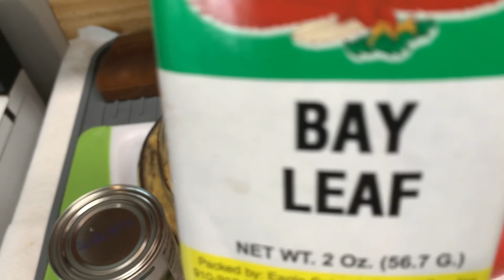My First Time Making Nigerian Jollof Rice (Served With Fry Chicken And Fried Ripe Plantain): Part 1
Ingredients:
Canola Oil, Or Any Oil Of Your Choice, Coconut Milk, 1 Teaspoon Butter, 4 Fresh Tomatoes Diced, 16 Oz Can Tomato Paste, 4 Red Onions, 2 Red Bell Pepper, Scotch Bonnet Pepper, 4 Cups Long Grain (Parboiled), 2 Cups Chicken Stocks, Bay Leaf, Garlic, Ginger, Thyme Leaves.

Directions:
Saute The Onions For 5 Minutes, Stir In The Tomato Paste, Fry This For About 5 Minutes, And Add The Ginger, Coconut Milk, And Garlic And Cook Along With The Tomato Paste For Another 2-4 Minutes, Add The Blended Pepper, There's No Set Time Fir Frying This Pepper, But You Can Stop When the Sauce Becomes Very Thick And The Oil Literally On The Top Of The Sauce, At This Point, Of The Water Is Gone, And The Sauce No Longer Smell Raw, You Will Certainly Know, But Just In Case You Are Still In Doubt, 15-20 Minutes Should Be Good, Depending On The Amount Water In the Blended Pepper.  Finally, To Enhance My Flavor, a Add The Thyme, Curry Powder, Salt, White Pepper (Optional), Adjust The Seasoning At This Point, If There Is No Need To Enhance...Once The Flavor Is On Point, Put In The Rice, Then Stir Properly Until Each Grain Is Covered With The Sauce, Now Add The Chicken Stock, Give It A Brief Stir And CoverIt Up With A Tight-Fitting Lid. If Your Lid Is Not Fitting, Simply Cover The Rice With Foil Paper, Before Covering It With The Lid, This Is Because The Jollof Needs A Lot Of Steam In Order To Turn Out Well, Once The Rice Comes To A Boil, Reduce The Heat To A Medium-Low Immediately And Continue To Cook Until The Rice Is Done, About 20-30 Minutes.
You Can Have Fry Chicken, Curry Chicken, Fish, Roast Lamb, Curry Goat, Oxtail, And Fry Plantain Or Any Meat Of Your Choice...Enjoy.